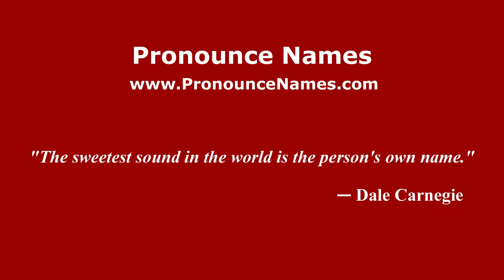How to pronounce La Saladera (Mexico/Mexican Spanish) - PronounceNames.com